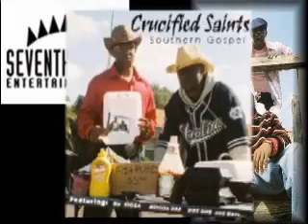Live From Murray Hill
DJ Will/Crucified Saints Video